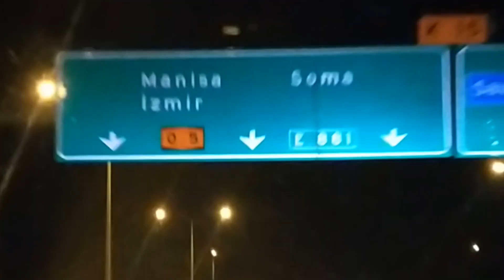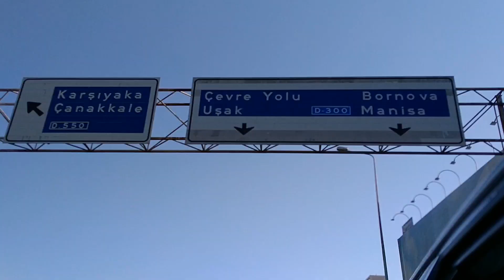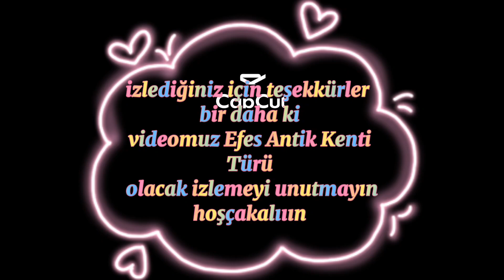Tatile Yolculuk Vlog | İzmir Gezintisi | Yaz Tatili